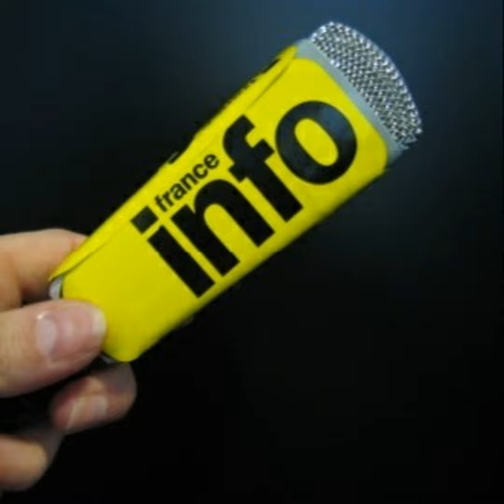Impacts environnementaux de l'industrie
L'industrie a un impact significatif sur l'environnement, à la fois en termes de pollution et d'utilisation des ressources naturelles. Voici quelques-uns des principaux impacts environnementaux de l'industrie :

1. Pollution de l'air : Les industries émettent des polluants atmosphériques tels que les gaz à effet de serre (GES), les oxydes d'azote, les composés organiques volatils (COV) et les particules fines. Ces polluants contribuent au changement climatique, à la formation de smog et à la détérioration de la qualité de l'air.

2. Pollution de l'eau : Les industries peuvent rejeter des produits chimiques toxiques, des métaux lourds et des substances nocives dans les cours d'eau, les lacs et les océans. Cela peut nuire à la vie aquatique et à la qualité de l'eau potable.

3. Déchets : L'industrie génère une quantité importante de déchets solides, liquides et gazeux. Ces déchets peuvent être toxiques, dangereux ou non biodégradables, ce qui pose des problèmes de gestion et de traitement appropriés.

4. Utilisation des ressources naturelles : L'industrie utilise des ressources naturelles telles que les combustibles fossiles, l'eau et les minéraux pour produire des biens et des services. Cela peut entraîner une surconsommation et une épuisement des ressources, ainsi qu'une dégradation des écosystèmes.

5. Destruction des habitats naturels : La construction d'infrastructures industrielles peut entraîner la destruction d'habitats naturels, tels que les forêts, les zones humides et les terres agricoles. Cela peut entraîner la perte de biodiversité et la dégradation des écosystèmes.

6. Émissions sonores : Les activités industrielles peuvent générer du bruit excessif, ce qui peut avoir un impact sur la santé humaine et animale, ainsi que sur la qualité de vie des communautés environnantes.

7. Changement climatique : L'industrie est responsable d'une grande partie des émissions mondiales de GES, tels que le dioxyde de carbone (CO2) et le méthane. Ces émissions contribuent au réchauffement climatique et aux changements climatiques, tels que l'augmentation des températures, les phénomènes météorologiques extrêmes et la fonte des glaciers.

Il est important que l'industrie adopte des pratiques durables et respectueuses de l'environnement pour atténuer ces impacts négatifs. Cela peut inclure l'utilisation de technologies propres, la réduction des émissions, la gestion responsable des déchets et la conservation des ressources naturelles.